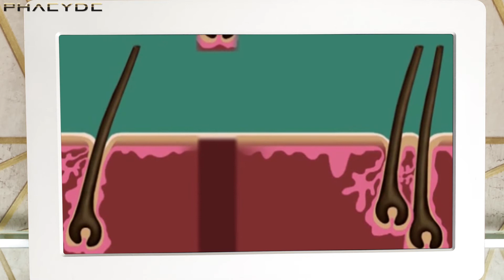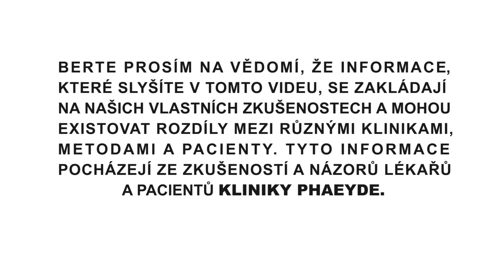Je transplantace vlasů bolestivá? - PHAEYDE Clinic Praha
Vítejte na klinice vlasové transplantace PHAEYDE. V nové části série bude náš vlasový specialista hovořit o tom, zda je procedura bolestivá a jak před výkonem aplikujeme anestezii. Zůstaňte s námi.

• +420-792 / 267-620

👨‍⚕️Proč si vybrat PHAEYDE?

• NEJVĚTŠÍ KLINIKA NA TRANSPLANTACE VLASŮ VE STŘEDNÍ EVROPĚ
• MODERNÍ EXKLUZIVNÍ INTERIÉR O PLOŠE 500 M2
• 5 LÉČEBNÝCH MÍSTNOSTÍ
• VÍTEJTE V PHAEYDE. 20+ LET ZKUŠENOSTÍ
• PRIVÁTNÍ POKOJE V HOTELOVÉM STYLU
• 100% BEZBOLESTNÁ LÉČBA
• IMPLANTACE MEZI DLOUHÉ VLASY
• MIMOŘÁDNĚ HUSTÁ IMPLANTACE PRO PŘIROZENÉ VÝSLEDKY

👩‍⚕️Více informací:
• Další informace o cenách a nákladech:
• Nebo nám zavolejte na:
+420-792 / 267-620